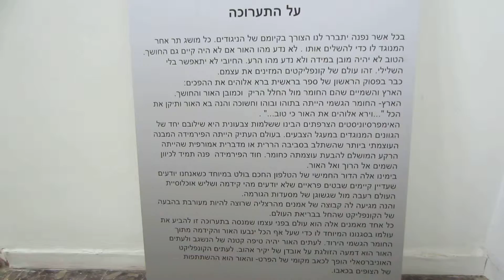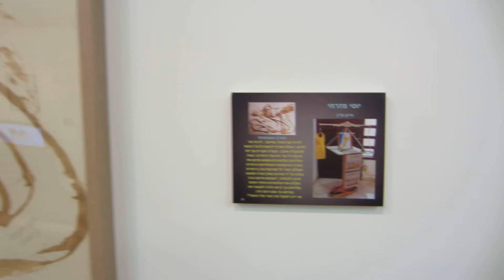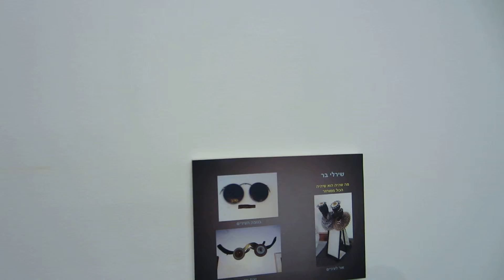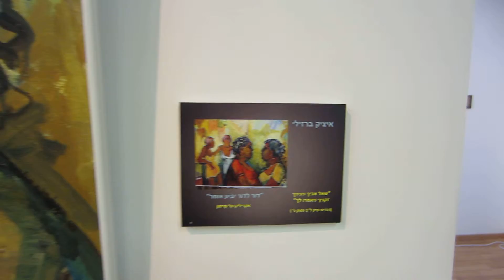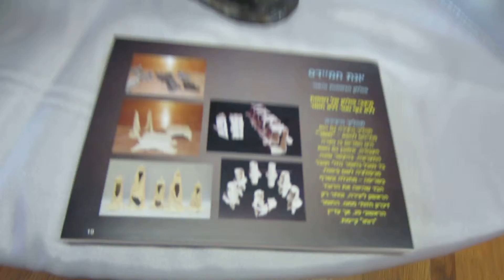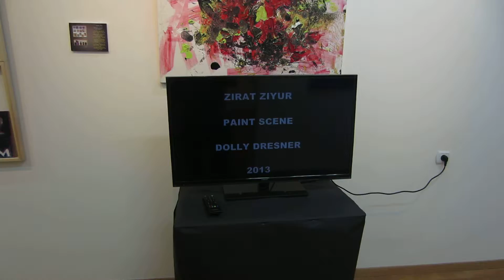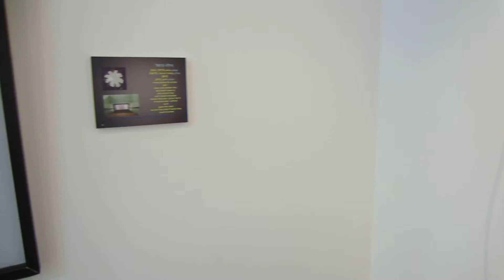תערוכת מן החומר אל האור האוצר יוסי מזרחי דצמבר 2013 ינואר 2014 MVI 1935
תערוכת מן החומר אל האור. אוצר יוסי מזרחי. 12/12/2013- 12/1/2014 בגלריה העירונית בבית אמני הרצליה.